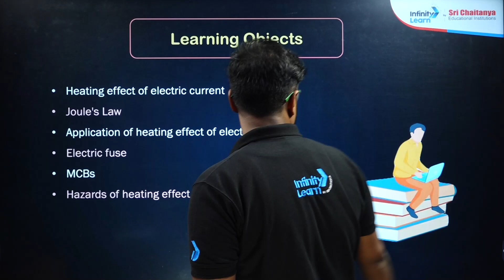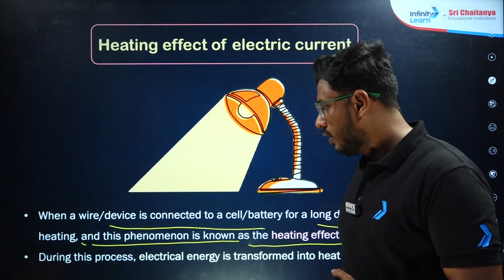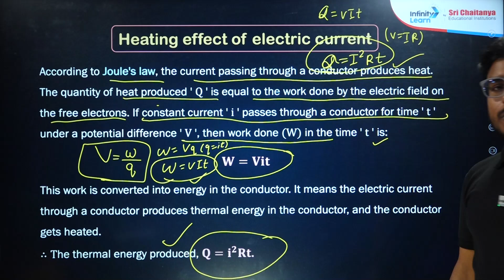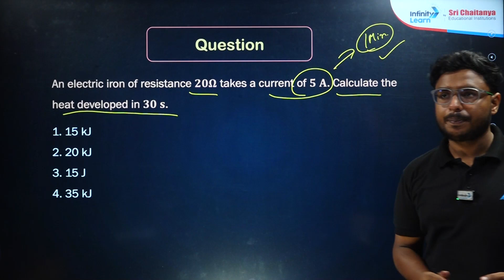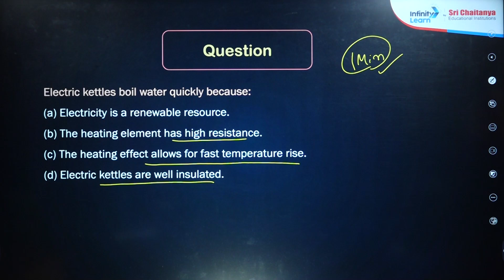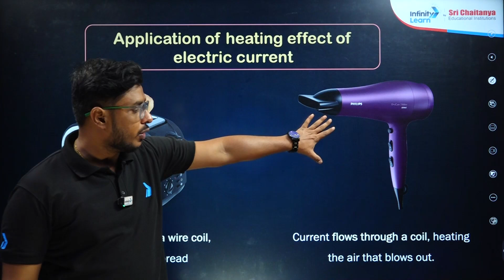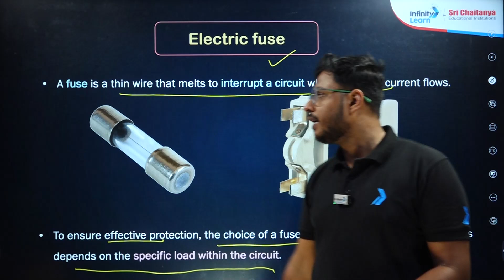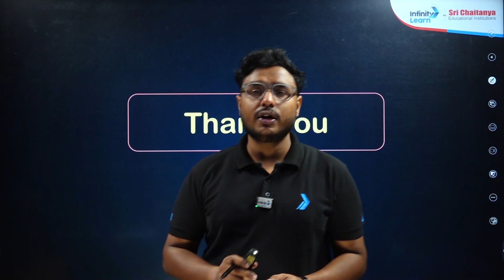Heating Effect of Electric Current | Electricity | Class 10 Physics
Dive into the Heating Effect of Electric Current in this engaging Class 10 Physics video! 🔥 We’ll explore how electric currents generate heat, the underlying principles, and real-world applications. Perfect for quick learning and revision, this video will help you grasp the concept with ease. Join us at Infinity Learn and power up your physics knowledge.

When electric current is supplied to a purely resistive conductor, the energy of electric current is dissipated entirely in the form of heat and as a result, resistor gets heated. The heating of resistor because of dissipation of electrical energy is commonly known as Heating Effect of Electric Current. Some examples are as follows : When electric energy is supplied to an electric bulb, the filament gets heated because of which, it gives light. The heating of electric bulb happens because of heating effect of electric current.

Cause of Heating Effect of Electric Current: Electric current generates heat to overcome the resistance offered by the conductor through which it passes. Higher the resistance, the electric current will generate higher amount of heat. Thus, generation of heat by electric current while passing through a conductor is an inevitable consequence. This heating effect is used in many appliances, such as electric iron, electric heater, electric geyser, etc.

📝🔗Don't miss the opportunity to win up to 100% Scholarship through "Score" | India’s Largest Scholarship Exam " For Registrations

*FAQs*
►What is the Joule's law of heating Class 10?
►Why does electrical current cause heat?
►What are the disadvantages of the heating effect of electric current class 10?
►What is the heating effect of electric current Class 10?
►What is the law of heating effect of electric current?

✅ Infinity Learn 9&10 brings learning to life through its captivating educational videos.To Know More,

✅ Register on our website to gain access to all videos and quizzes